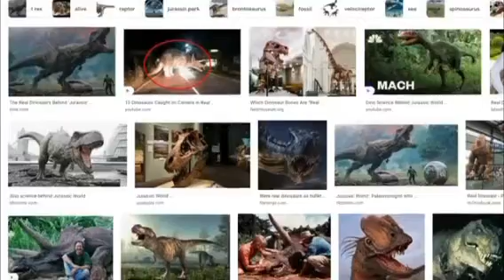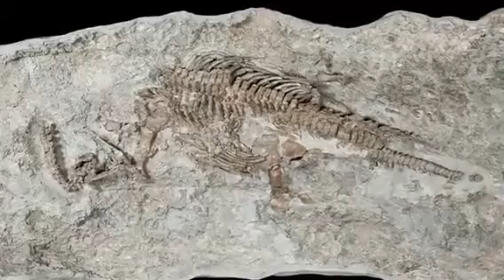1000000 puirna animal